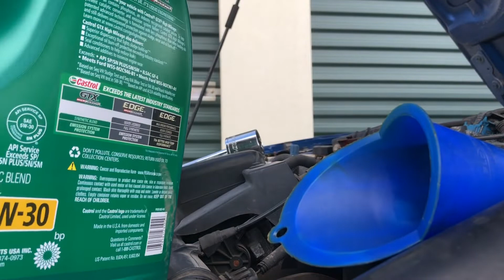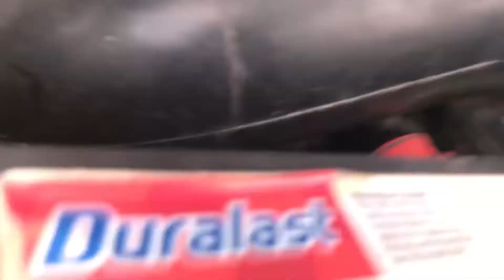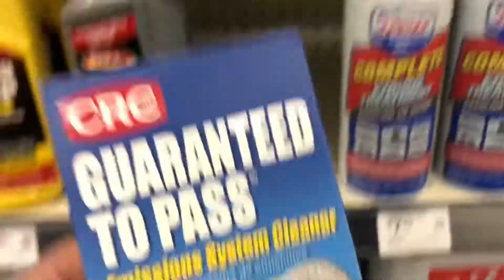Oil Change On 2003 Chevy-Cavalier…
Also, Air & Oil Filter…